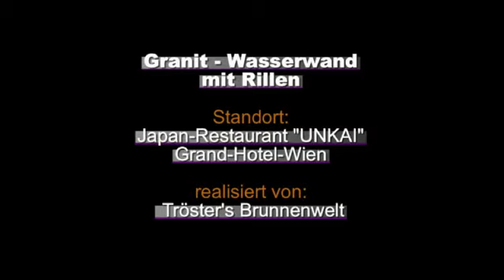Granit Wasserwand Unkai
Granit-Wasserwand im Nobel-Japan-Restaurant UNKAI
im Grand-Hotel-Wien. Durch die gerillte Oberfläche entsteht ein lebhaftes Wasserbild, welches durch die richtige Beleuchtung effektvoll in Szene gesetzt wird. Die Firma Markus Tröster in Bisamberg, Österreich liefert Ihren Wunschbrunnen nach Maß.